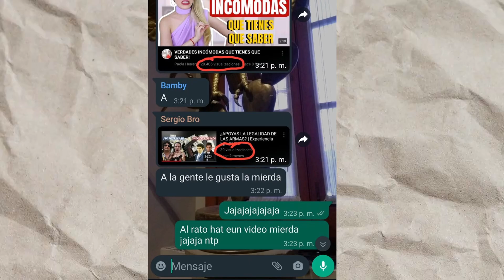Opinión y análisis| Las verdades y mentiras de Carlos Salinas Pliego | Los gobiernicolas.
El Otro día Tenía tiempo libre y con ganas de hacer contenido más divertido. Pero resulta que estoy bloqueado por OMEGLE. Así que plan B. En este video encontraras mis reacciones y comentarios a las verdades y  mentiras que dice Carlos Salinas Pliego.
P.D. No nos censures Roberto MTZ, te amamos la familia MP.

Próximamente Mata Pasiones play.